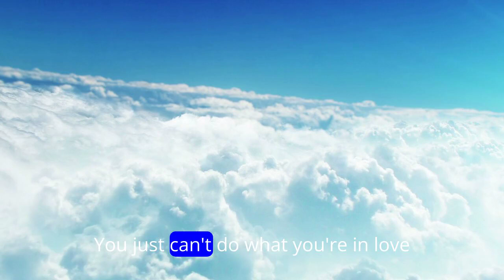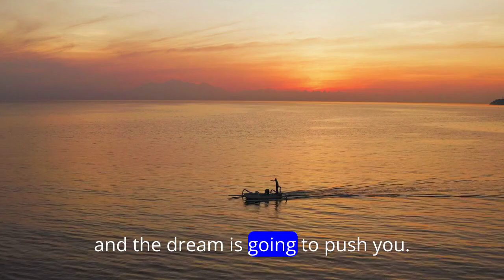Discipline and Persistence for Success